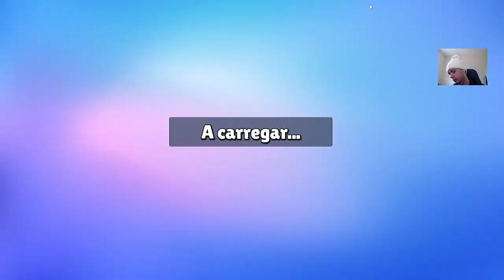🔴 Stumble Guys Episódio 819 | MINHA EVOLUÇÃO ‹ MEU GAME FAVORITO ›